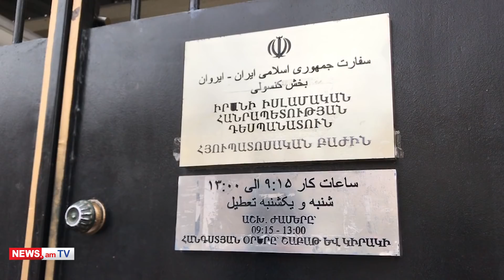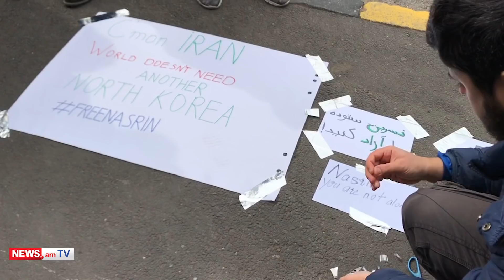Բողոքի ակցիա Հայաստանում Իրանի դեսպանատան առջեւ